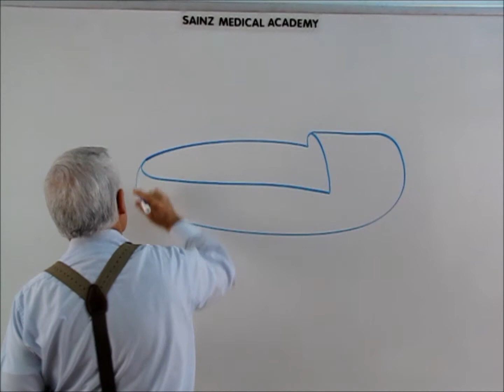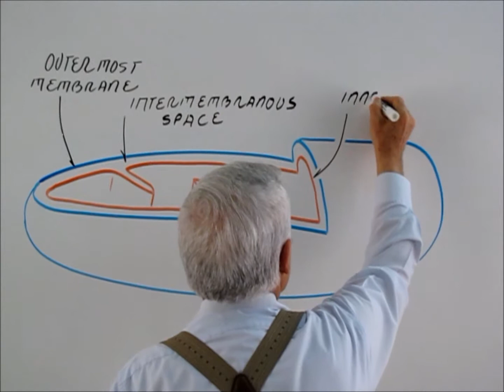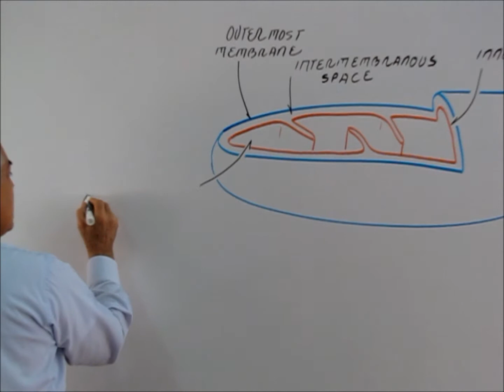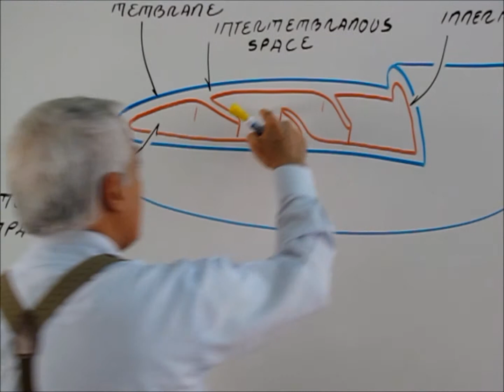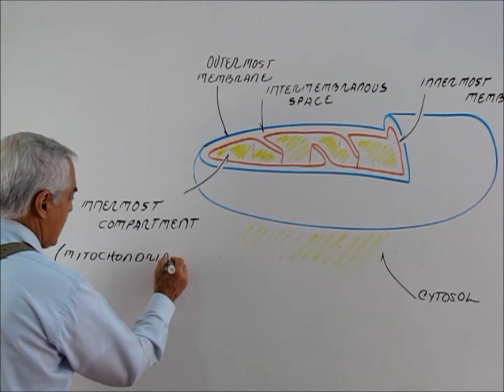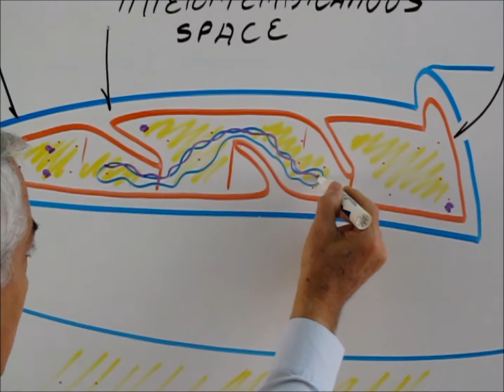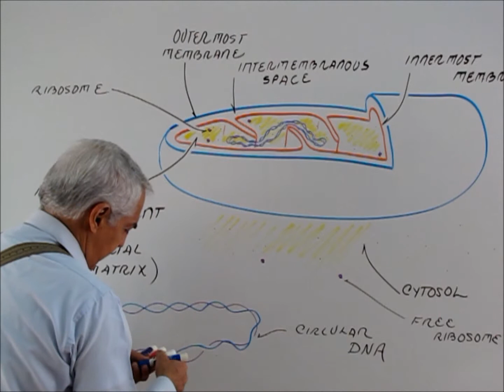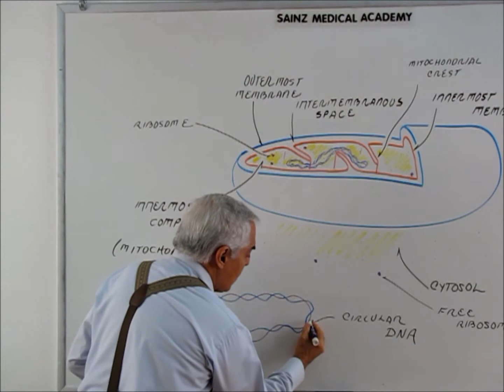Mitochondria 3. By Prof. Enrique Sainz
Estudio estructural , fisiologico,evolutivo y entidades patologicas mitocondriales.